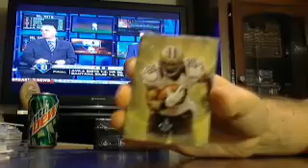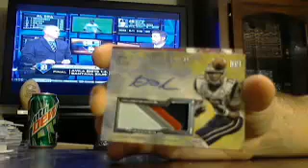majorlps 2013 inception fb box #6 of 8 8/5 - ebay